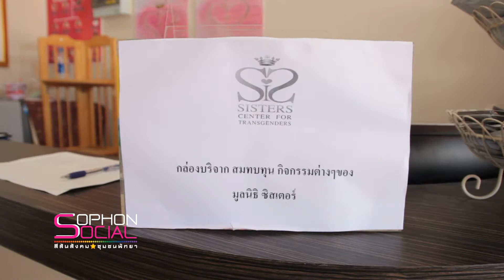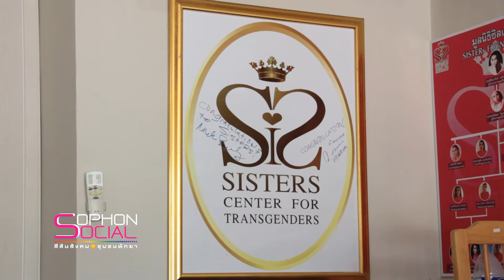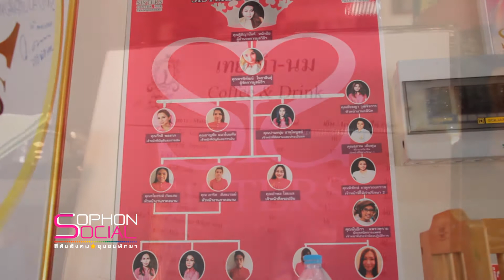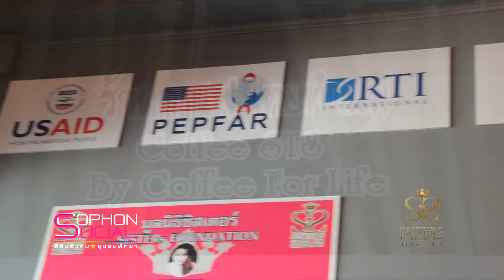Social เทยทำนม